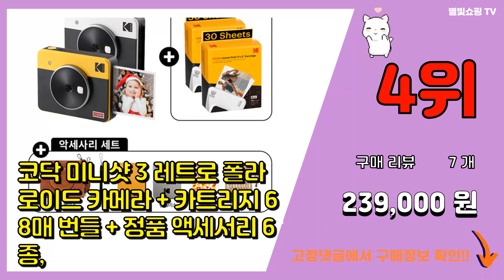코닥 추천 판매순위 Top10 || 가격 평점 후기 비교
❤️❤️❤️요즘 가장 많이팔린 코닥 추천❤️❤️❤️

[00:01]
10위. #[신제품] 코닥 미니샷 3 ERA 폴라로이드 카메라+카트리지 68매 번들, 옐로우, MS3   [219,000원]

[00:06]
9위. 코닥 골드 200 36컷 컬러 필름 35mm, 1개 [14,900원]

[00:11]
8위. #[신제품] 코닥 미니 3 ERA 포토프린터 사진인화기+카트리지 68매 번들, 옐로우, M3   [179,000원]

[00:16]
7위. 코닥 일회용 플래쉬 카메라 펀 세이버 FunSaver 27, 1개 [22,400원]

[00:21]
6위. 코닥 골드 200 36컷, 2개 [29,500원]

[00:26]
5위. #[신제품] 코닥 미니샷 3 ERA 폴라로이드 카메라+카트리지 68매 번들, 블랙   [219,000원]

[00:31]
4위. 코닥 미니샷 3 레트로 폴라로이드 카메라 + 카트리지 68매 번들 + 정품 액세서리 6종, [239,000원]

[00:36]
3위. 코닥 컬러 플러스 필름 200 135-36컷, 1개 [14,790원]

[00:41]
2위. 코닥 미니샷 2 레트로 폴라로이드 카메라 + 카트리지 68매 번들, W(화이트), C210 [169,000원]

[00:46]
1위. 코닥 일회용 플래쉬 카메라 펀 세이버 FunSaver 39, 1개 [26,000원]